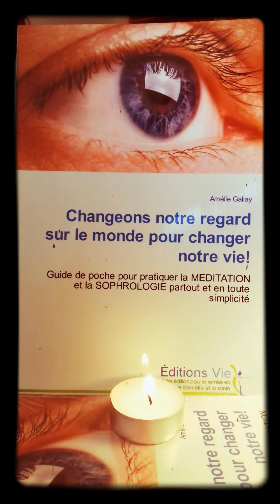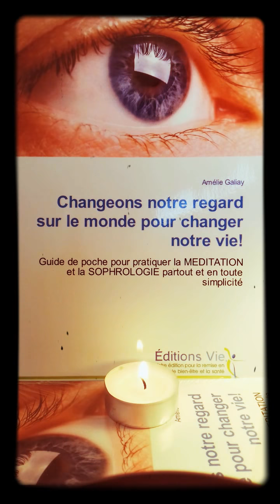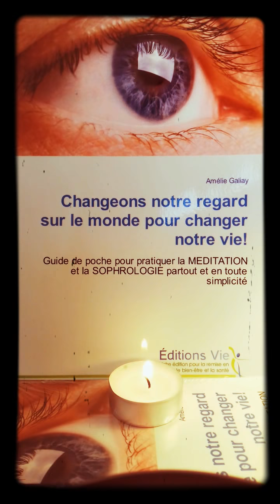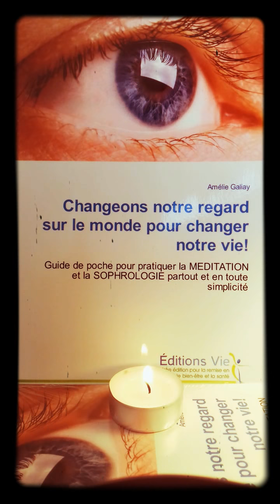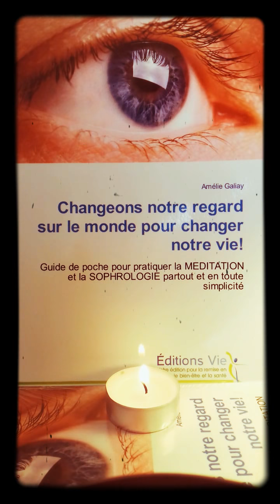Séance d'HYPNOSE BIEN ÊTRE et LÂCHER PRISE par Amelie GALIAY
Cette séance d'HYPNOSE a pour but de vous aider à LÂCHER PRISE et à vous LIBÉRER d'événements passés ou d'états émotionnels énergivores. Je vous invite à vous installer confortablement, à tamiser la lumière et à couper la sonnerie du téléphone pour ne pas être interrompu pendant la séance.
Écoutez idéalement cette séance avec un casque ou des écouteurs.
Bonne écoute.